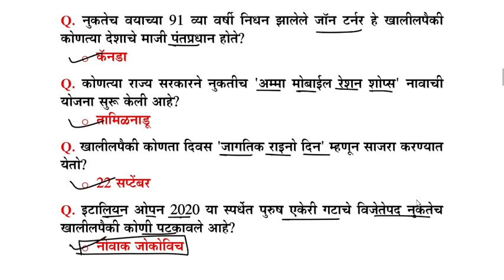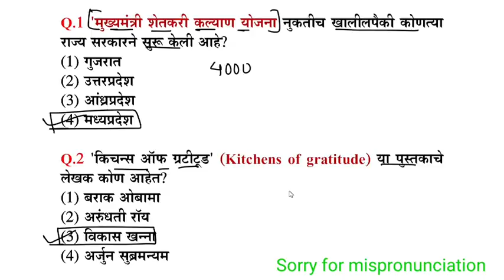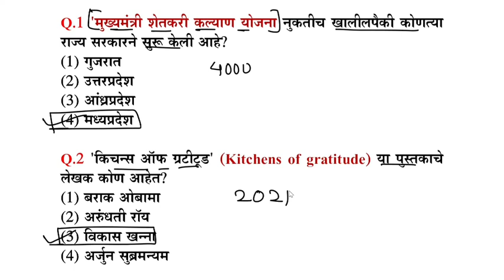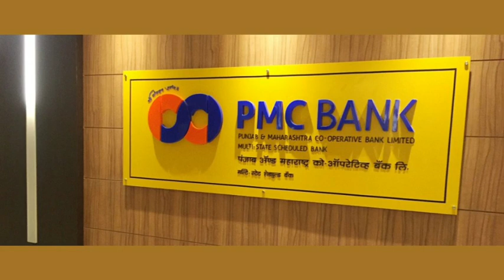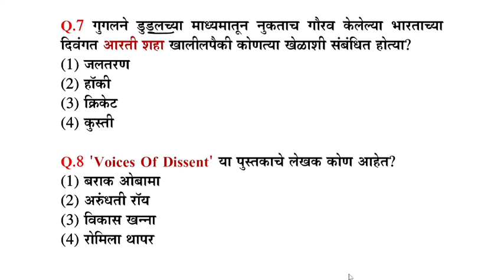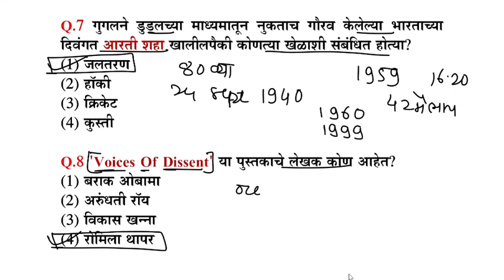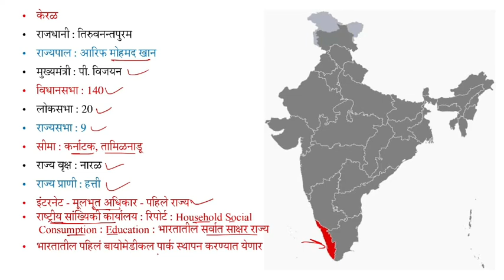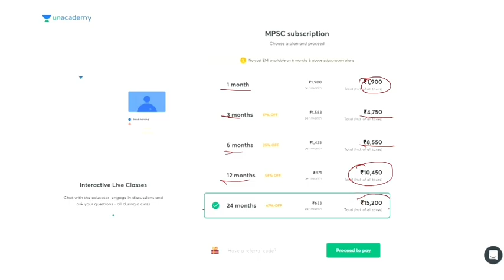Current affairs || 25 September 2020 || In marathi || Daily Current affairs in marathi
This is the 23rd part of current affairs from September 2020. And the question mentioned in this video are important for all the competitive exams like MPSC, STI, PSI, ASO, Talathi and all other exams.